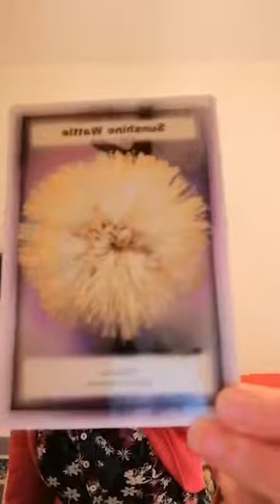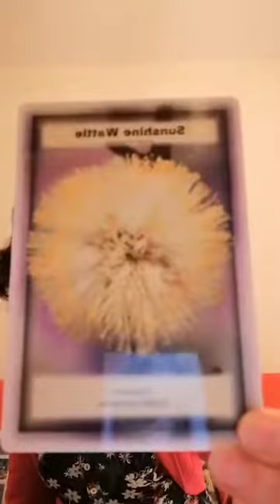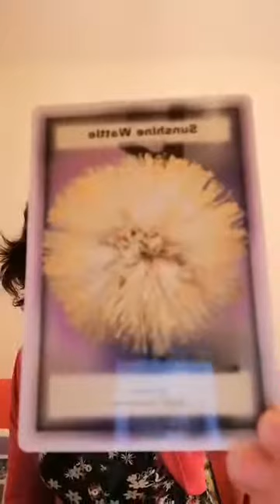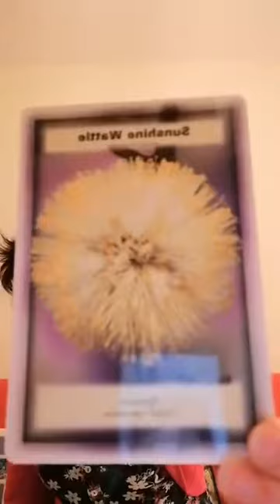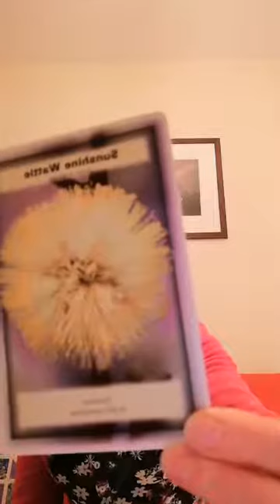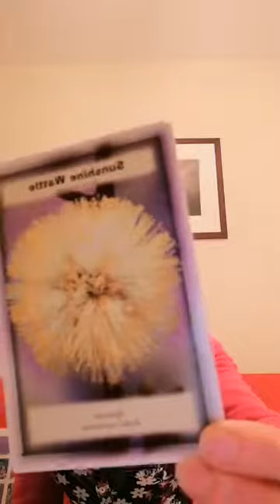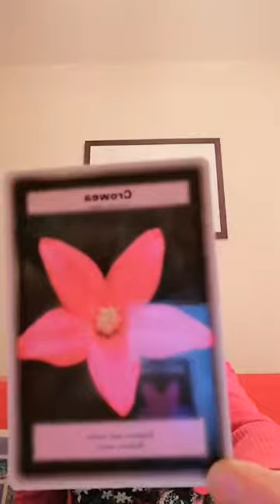Join Maria Doherty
As she explains a little on Flower Essences for Balancing the Heart Chakras.